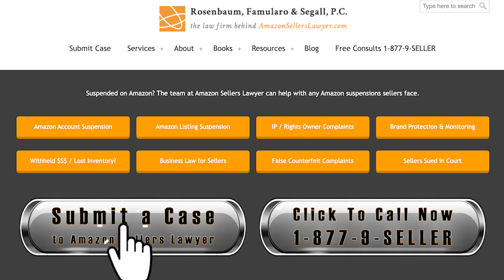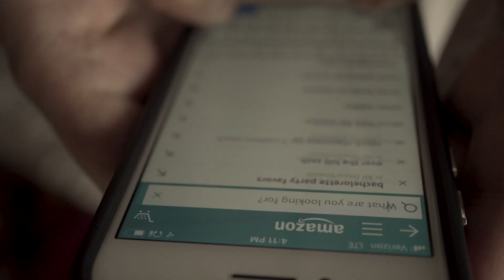BREAKING NEWS: How To Avoid Getting Locked Out Of Your Amazon Sellers Account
How To Avoid Getting Locked Out Of Your Amazon Sellers Account?

If you're an Amazon seller and have been locked out of your Amazon Sellers account, don't worry - I've got you covered! In this video, I talk about the two most common reasons for being locked out and what you can do to get reinstated. Stay calm and watch this video!

You’ve seen the video, now tell me what you think about it!